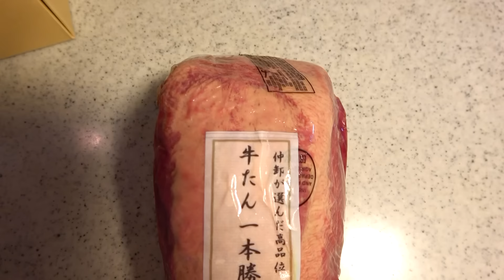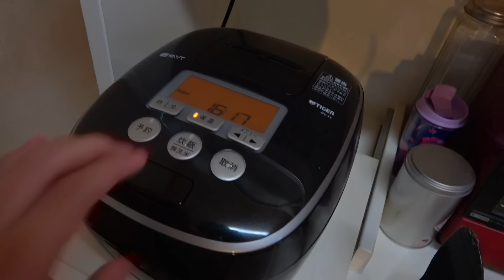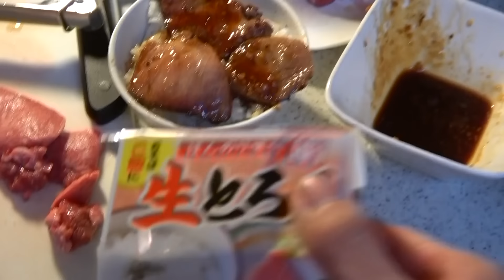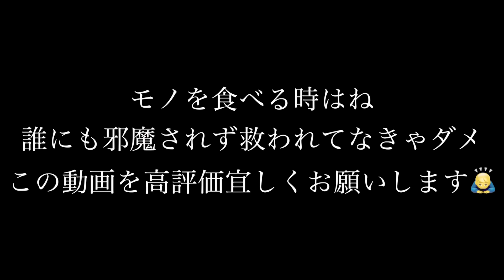牛5頭分の牛タンさばいて一人焼肉。犯罪的だ美味すぎる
僕はもう20歳超えているのでお酒を楽しんでいますが、飲酒は20歳になってから楽しみましょう